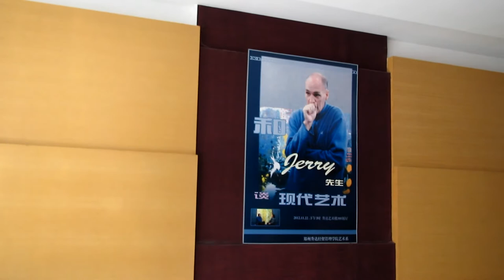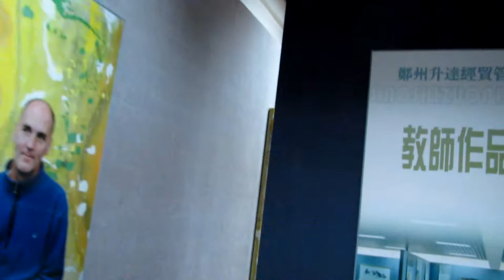Abstract Art in Zhengzhou, China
Preparing for an exhibition and demonstration in the art gallery at Shengda University in Zhengzhou, China
在学校的画廊艺术显示正在准备。
满足艺术家，杰瑞。
Poster Title: Meet Jerry